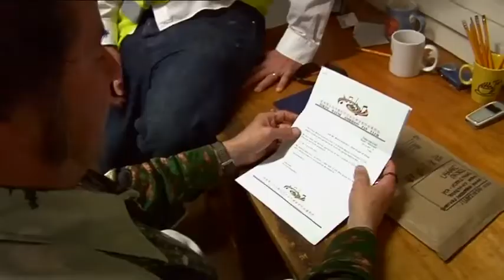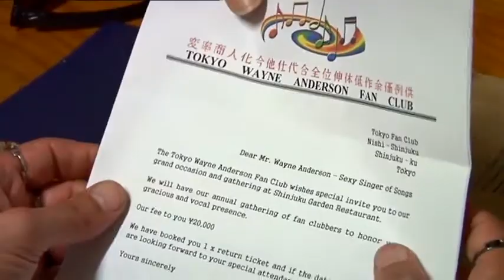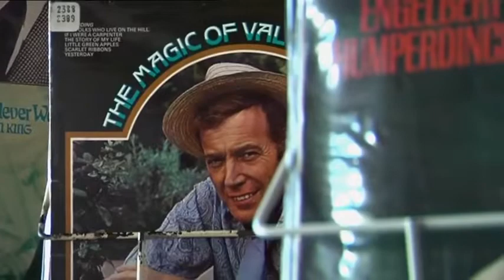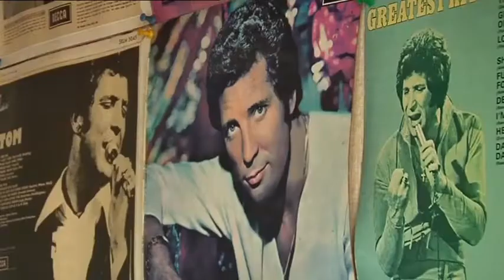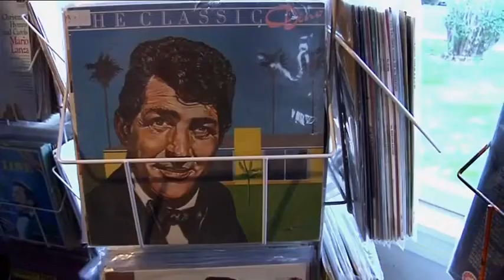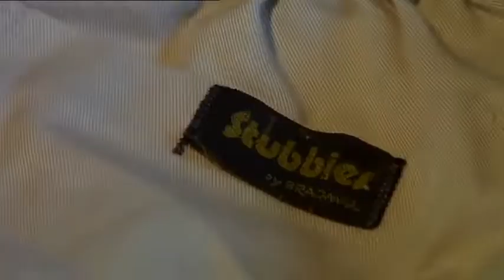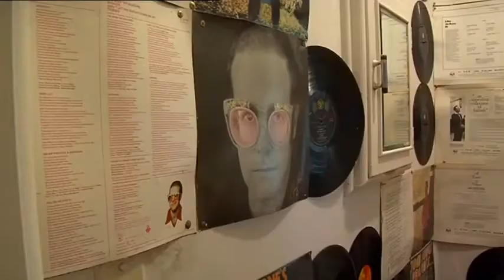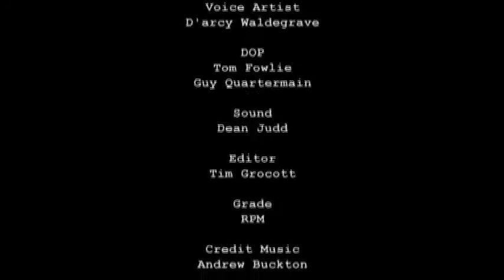Wayne Anderson: Glory Days | Episode 5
The fundraising jaunt to Christchurch is a huge success, but Wayne is shocked by quality of the pies on offer in the capital of the South Island. With the final tally of money revealing a shortfall in the funds required to make it to Tokyo, desperation strikes. Will a last minute idea from Raewyn be enough to get Wayne and Orlando to Tokyo?